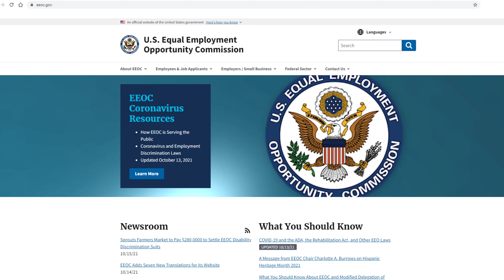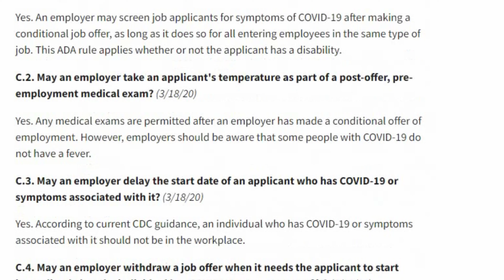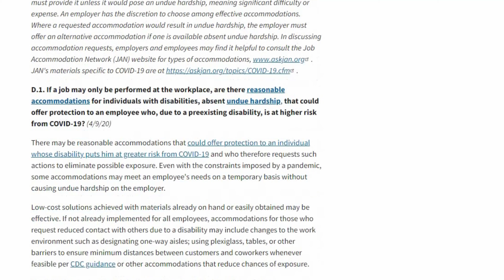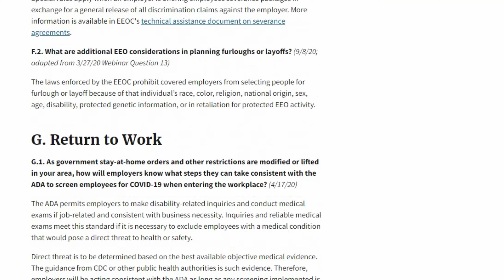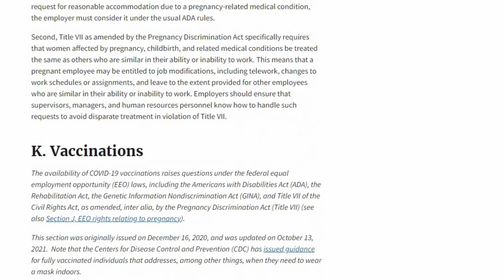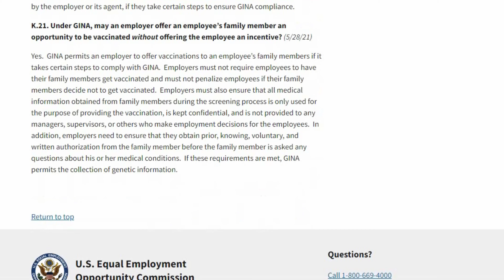COVID Termination After Applicant Accepts Job Offer - Answers from the EEOC Part 2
Can employers revoke a job offer if the applicant has COVID?  Can employers take an applicant's temperature as part of a post-offer, pre employment medical exam as it relates to COVID-19?  These and many other questions were answered by the EEOC.  Please use the Chapters to go directly to each question.

00:00 - Source of Information and Section B
00:52 - If an employer is hiring, may it screen applicants for symptoms of COVID-19?

01:14 - May an employer take an applicant's temperature as part of a post-offer, pre-employment medical exam?

01:34 - May an employer delay the start date of an applicant who has COVID-19 or symptoms associated with it?

01:51 - May an employer withdraw a job offer when it needs the applicant to start immediately but the individual has COVID-19 or symptoms of it?

02:11 - May an employer postpone the start date or withdraw a job offer because the applicant is 65 years old or pregnant, both of which place them at higher risk from COVID-19?

02:45 - Questions about Reasonable Accommodation and COVID-19

03:22 - Pandemic-Related Harassment due to National Origin, Race or other protected characteristics and COVID-19

03:30 - Furloughs, Layoffs and COVID-19

03:32 - Return to Work and COVID-19

03:55 - Age and COVID-19

03:57 - Caregivers/Family Responsibilities and COVID-19

03:59 - Pregnancy and COVID-19

04:02 - Vaccinations and COVID-19

04:46 - Title VII and COVID-19 Vaccinations

04:53 - GINA and COVID-19 Vaccinations

04:58 - Employer Incentives for COVID-19 Voluntary Vaccinations under ADA and GINA

If you are looking for guidance, on-going consultation for your business and someone to call when you have a problem or question look no further!  I have more than 16 years of "boots on the ground" experience and can help your business.